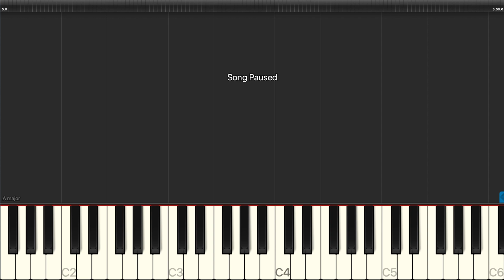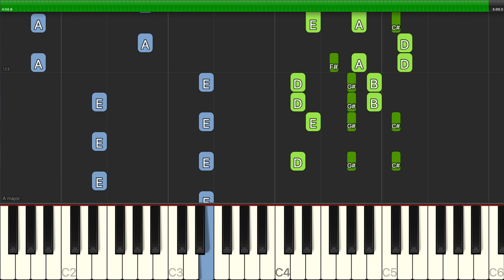Laura Brannigan - Gloria (from Flashdance) - Piano Cover Tutorials - Karaoke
Learn how to play Laura Brannigan - Gloria (from Flashdance) - Piano Cover Tutorials - Karaoke